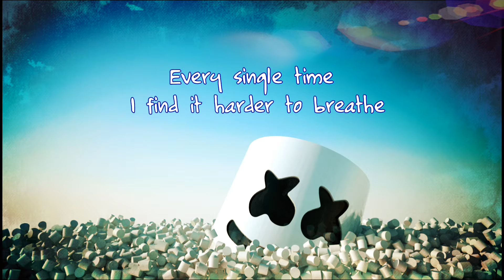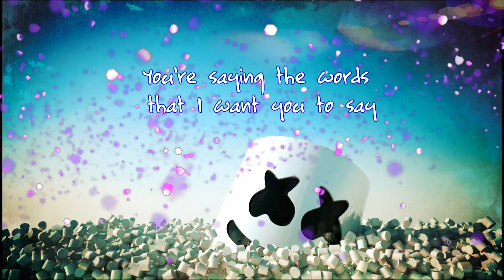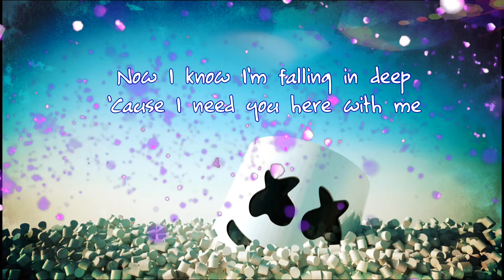Marshmello ft. CHVRCHES - Here With Me lyrics